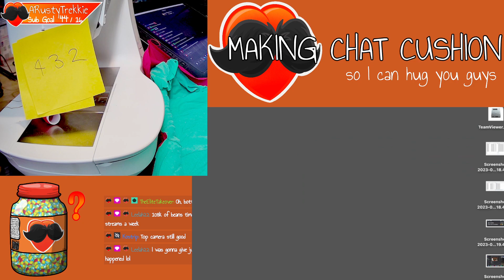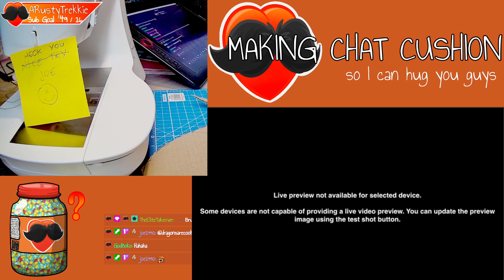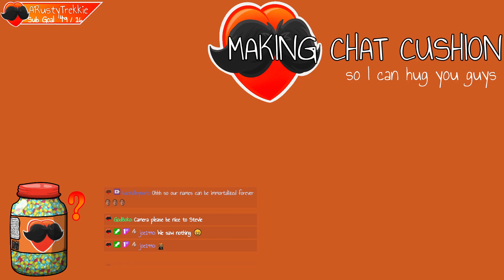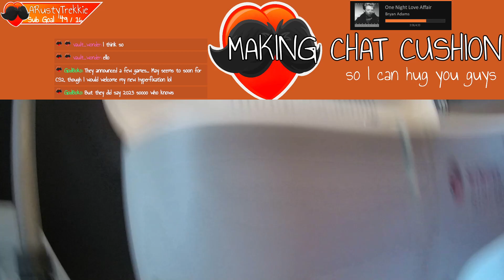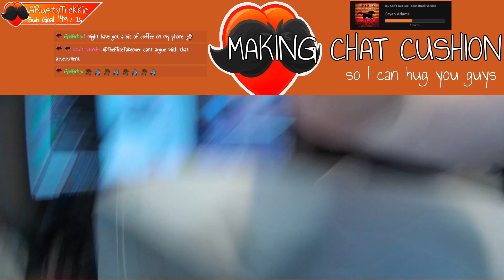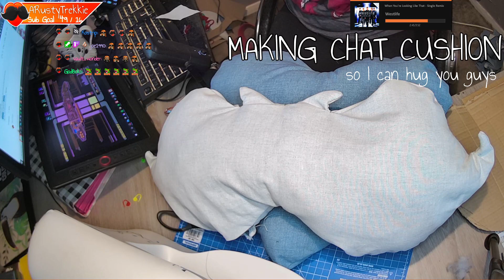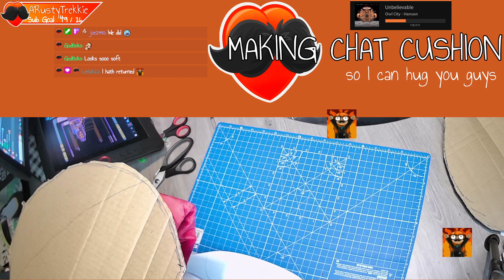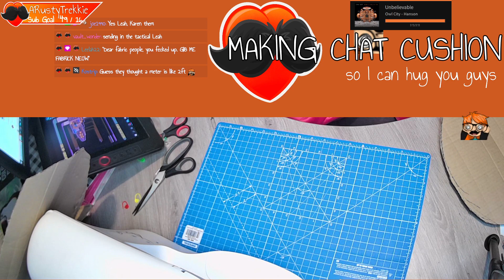✂ Making Chat's cushion!🧵 At LAST!